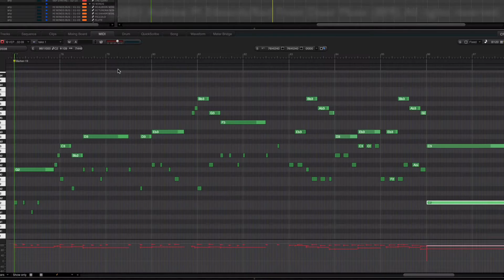ROB Theme - Two Fingers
Subjecting the ROB Theme to the 2-Finger Test.
Coming soon from Legendary Comics.